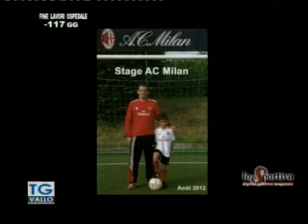TgVallo Mazara 06 09 2014